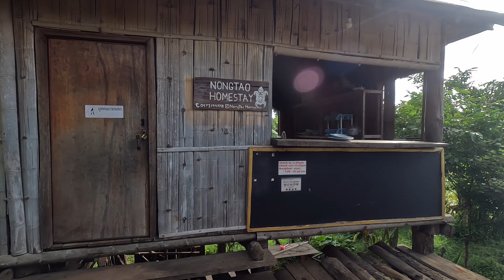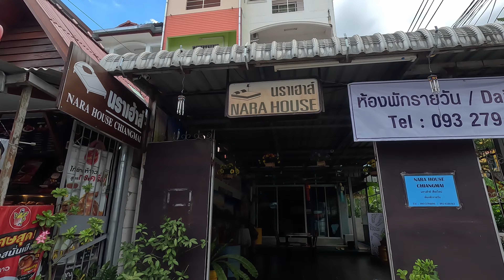Mae Hon Son Loop 2023🔥Ride Back To Chiang Mai🇹🇭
Hi welcome back to the home straight on the Mae Hon Son Loop. Yes i'm heading back to Chiang Mai, one off the bucket list ticked off. It was an incredible journey and i hope you enjoyed the ride too.

I leave Nongtao homestay after an omelette over rice ready for the comforts of Chiang Mai, it was lovely to be away but i have missed the easy conveniences a city brings. Seventy Kilometres(45 miles) to go. Approximately halfway i stop off at a temple with one of my favourite things to do, yes ring a bell😂.

Finally i arrive back in the city and my apartment at Nara House, as usual the accommodation tour.

I really hope you enjoyed today's completion of the Mae Hon Son Loop and can join me on the next vlog back in Chiang Mai🇹🇭

Current Exchange 100 Baht=
UK £2.26
US $2.90